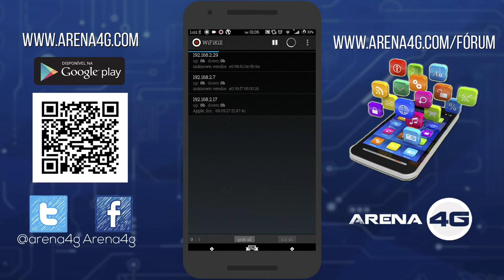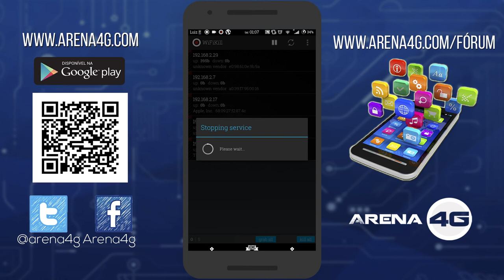Como bloquear quem está usando seu Wifi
▬▬▬▬▬▬▬▬▬▬▬ஜ۩۞۩ஜ▬▬▬▬▬▬▬▬▬▬▬▬
▓▓▓▒▒▒░░░ LEIA A DESCRIÇÃO DO VÍDEO ░░░▒▒▒▓▓▓
▬▬▬▬▬▬▬▬▬▬▬ஜ۩۞۩ஜ▬▬▬▬▬▬▬▬▬▬▬▬

Arena 4G - Notícias sobre smartphones, reviews e mais;